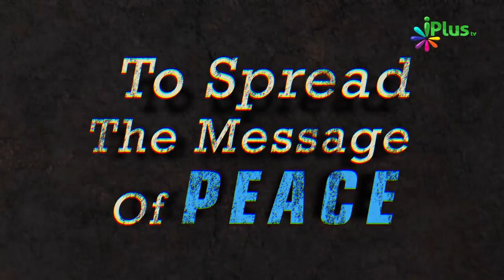Mitti Me Shifa Hai - Tibbe Nabawi saw By Dr. Yasir Arafath - iPlus TV